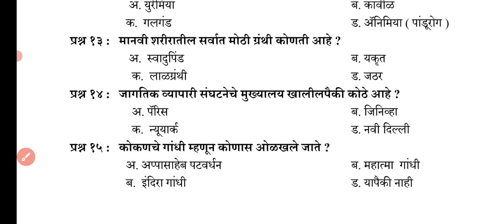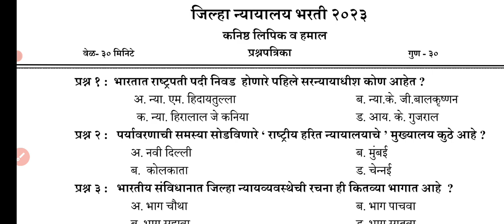जिल्हा न्यायालय भरती | TCS पॅटर्न लिपिक/शिपाई प्रश्नपत्रिका भाग-13 | District Court Clark question